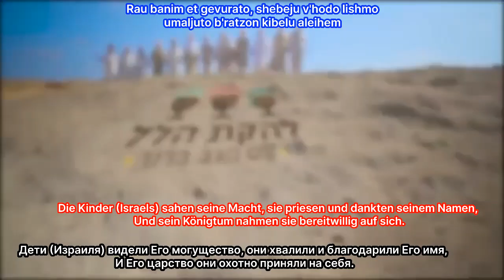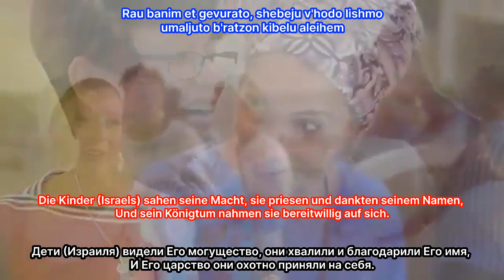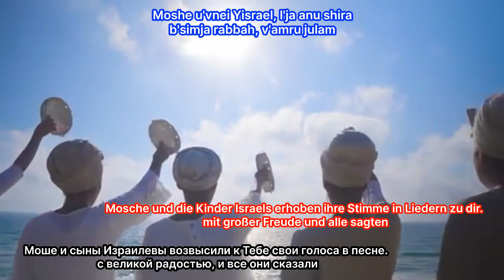..Rau Banim..Deutsche Ubersetzung. Русский перевод